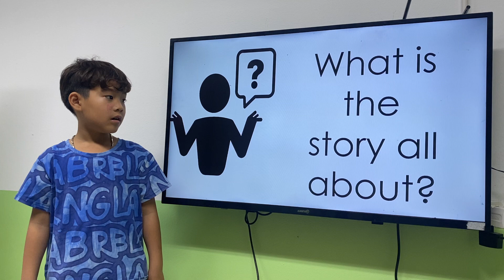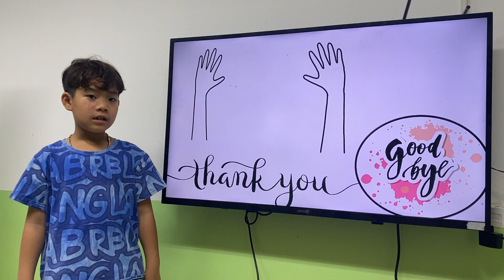Ken - K211 - GRS - Unit10